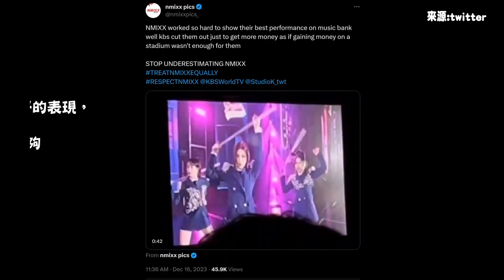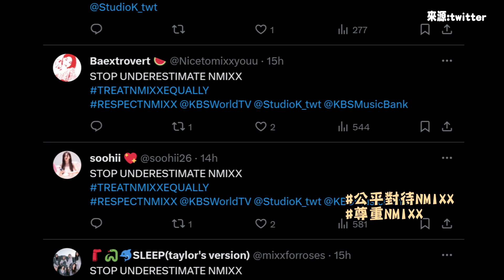NMIXX海嫄WINK全場瘋掉 KBS剪掉超多畫面粉絲怒「公平對待」｜【NMIXX】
昨日《音樂銀行全球慶典》播出了日本場的畫面，其中ITZY和NMIXX在登場時，一起做了跳舞挑戰，超有慶典氛圍！
而NMIXX也帶來了洗腦的先行曲，海嫄更是一個WINK讓全場的NSWER都瘋了。可惜今天KBS剪掉許多畫面了，不平等的待遇也讓許多粉絲不滿，希望KBS能公平對待NMIXX，也尊重每一位藝人